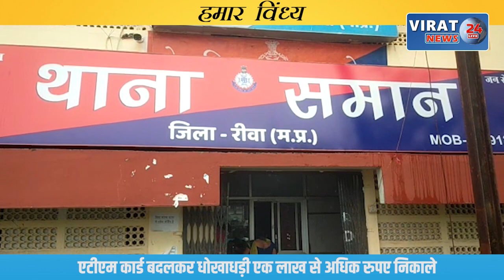रीवा के बघेली समाचार || 22/01/2022 || रीवा की दिन भर की तमाम बड़ी खबरें आपके बघेली भाषा में !